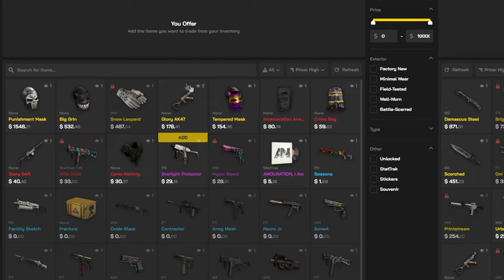THE 0.02% CLUTCH!! | Bandit Camp Crate Battles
IM THE CARRY, I GOT MY SKILLS BACK LES GO

Code: PaperBag

Feder - Goodbye (feat. Lyse) (Slow Version)